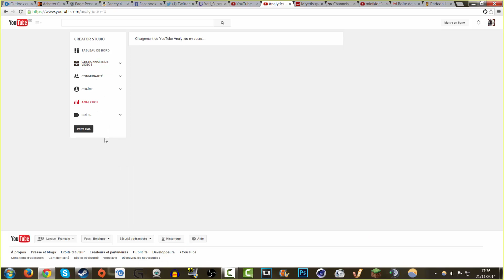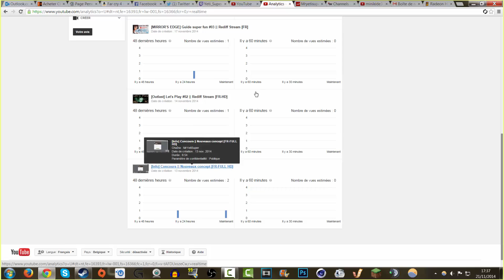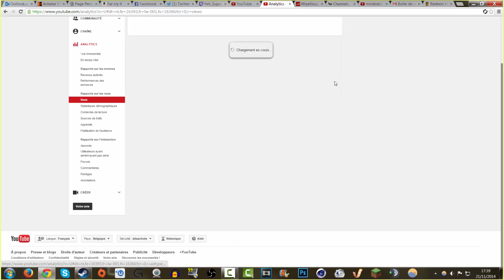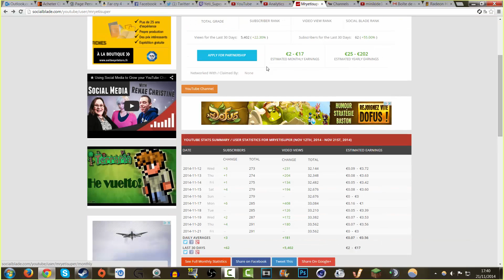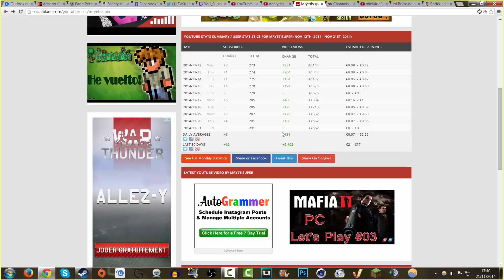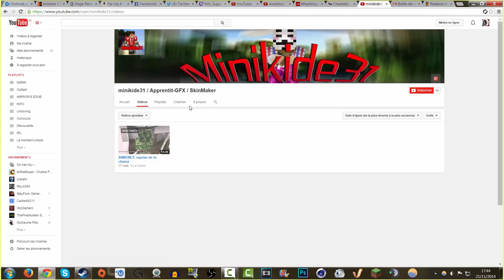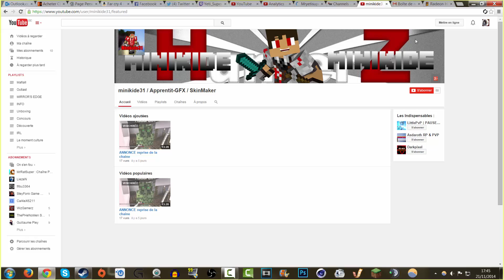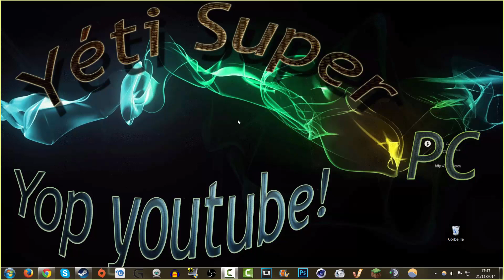[Info] Le moment statistiques #06 + présentation chaîne + info Farcry4 [FR-FULL HD]